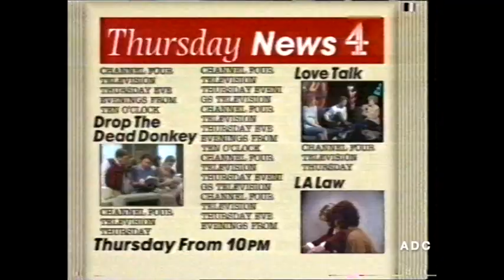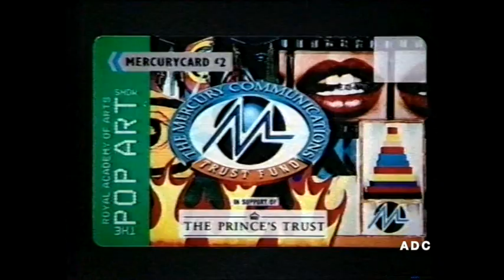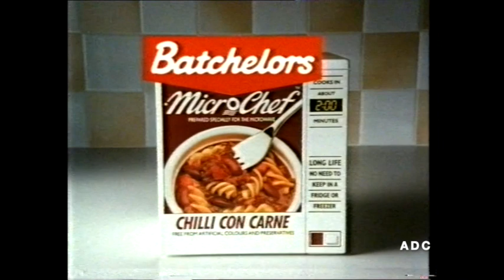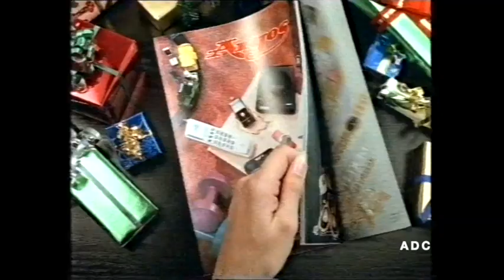Channel 4 trailers, adverts & link announcer Arlene Fleming 5th November 1991 3 of 3